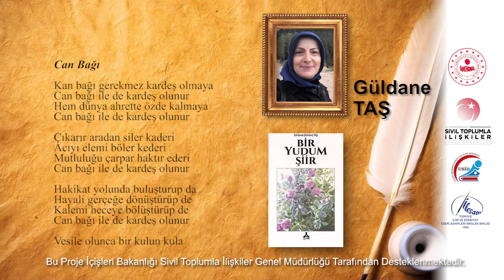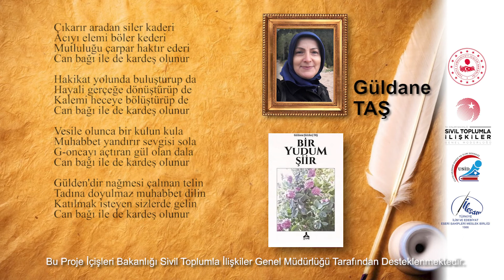Yazardan Okura Nesilden Nesile - Güldane TAŞ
Sensin

Mucizen karşında aklım karışır
Geceyi gündüze döndüren sensin
Her yaptığın birbiriyle yarışır
Gün biter güneşi söndüren sensin

Yörünge üstünde tutarsın bir bir
Bu sırra ermedi insanda fikir
Kâinat içinde yıldızlar zakir
Karanlık geceyi yandıran sensin

Dumana yağmuru yükleyen gizin
Şimşekle yıldırım çarpışan közün
Her canlı solunda var olan özün
Rüzgârı yağmura bandıran sensin

Kan pıhtısı ile insan yarattın
Derdi verip derde derman arattın
Cümle canda varılacak murattın
Acıyı sızıyı dindiren sensin

Her türlü canlıyı insan emrine
Kayıp türlü nimet yaydın ömrüne
Peygamberlik mührü verip mirine
Son peygamber nuru indiren sensin

Her kula bildirdin yerin katını
Yedi kat cehennem yüklü atını
Sekiz katı cennet mükâfatını
Ayetler bahşedip bildiren sensin

Dört büyük kitabın her kula yöndü
İlahi aşkınla Mevlâna döndü
Beşerî aşkındı Mecnunlar söndü
Hasret bulut bulut sindiren sensin

Can Bağı

Kan bağı gerekmez kardeş olmaya
Can bağı ile de kardeş olunur
Hem dünya ahrette özde kalmaya

Çıkarır aradan siler kaderi
Acıyı elemi böler kederi
Mutluluğu çarpar haktır ederi

Hakikat yolunda buluşturup da
Hayali gerçeğe dönüştürüp de
Kalemi heceye bölüştürüp de

Vesile olunca bir kulun kula
Muhabbet yandırır sevgisi sola
G-oncayı açtıran gül olan dala

Gülden'dir nağmesi çalınan telin
Tadına doyulmaz muhabbet dilin
Katılmak isteyen sizlerde gelin